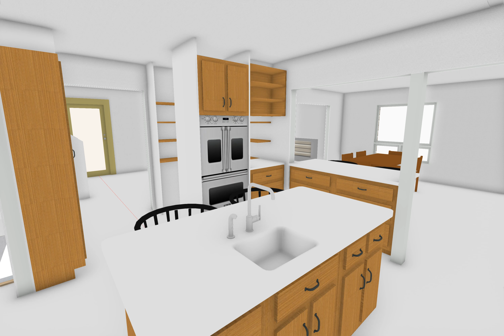Kitchen Orbit w Small Bamboo